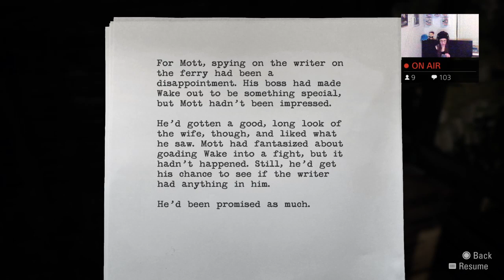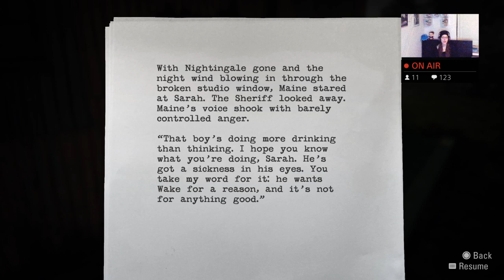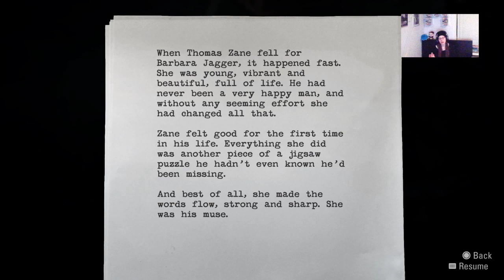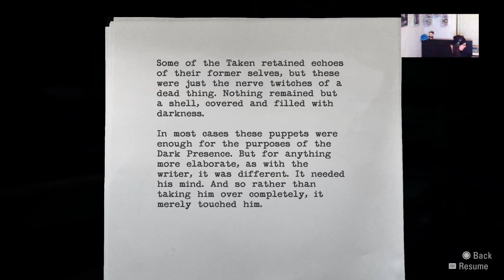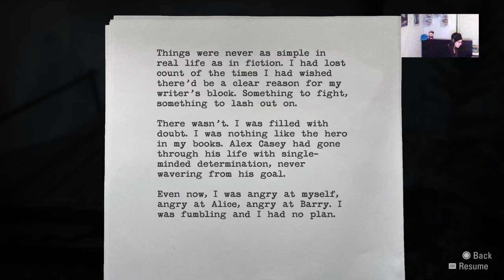#5 Thomas Zane's story is ours in Alan Wake?!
While on vacation in the small town of Bright Falls, a struggling writer must investigate the mysterious disappearance of his wife while events from his latest manuscript, which he can't remember writing, begin to come true. This is stream 5!

You can buy both Raven's Phoenix and The Dome Code via Amazon and Bol.com! Type either of the two titles along with Skye Lewis to find them!